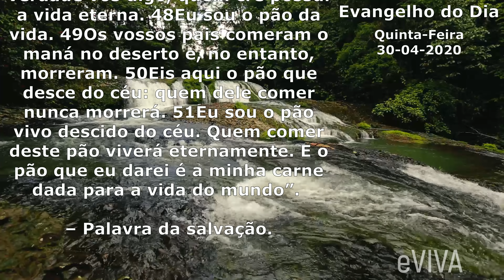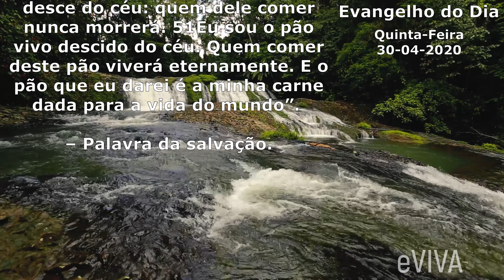EVANGELHO DO DIA 30/04/2020 Narrado e Comentado - LITURGIA DIÁRIA - HOMILIA DIARIA HOJE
Evangelho do dia de hoje QUINTA-FEIRA 30 DE ABRIL

✅ Se você ainda não está convencido do poder que há na Palavra de Deus, este texto é para você. No entanto, se você já conhece o poder vivificante da Palavra de Deus, este texto também é para você, para que o poder se aperfeiçoe nas fraquezas (2Co 12.9).

Você consegue ver a importância de estarmos dia a dia impregnadas da Palavra de Deus? Nosso empenho e esforço em manter disciplina e rotina no conhecimento das Escrituras nunca são em vão, certamente nosso espírito é beneficiado por esse labor.

✅ Aperfeiçoa
Toda a Escritura é inspirada por Deus e útil para o ensino, para a repreensão, para a correção, para a educação na justiça, a fim de que o homem de Deus seja perfeito e perfeitamente habilitado para toda boa obra. 2 Timóteo 3.16-17

✅ Limpa
Vós já estais limpo pela Palavra que vos tenho falado. João 15:3

✅ Santifica
Santifica-os na verdade; a tua palavra é a verdade. João 17.17

✅ Discerne os pensamentos e os propósitos do coração
Porque a palavra de Deus é viva, e eficaz, e mais cortante do que qualquer espada de dois gumes, e penetra até ao ponto de dividir alma e espírito, juntas e medulas, e é apta para discernir os pensamentos e propósitos do coração. Hebreus 4.12

Assim, Coragem, tudo em nós que é exposto à luz da Bíblia produz transformação para a santificação.

✅ Leia a Palavra, deleite-se, renove-se!

Naquele tempo, disse Jesus à multidão: 44“Ninguém pode vir a mim se o Pai que me enviou não o atrai. E eu o ressuscitarei no último dia. 45Está escrito nos profetas: ‘Todos serão discípulos de Deus’. Ora, todo aquele que escutou o Pai e por ele foi instruído vem a mim. 46Não que alguém já tenha visto o Pai. Só aquele que vem de junto de Deus viu o Pai. 47Em verdade, em verdade vos digo, quem crê possui a vida eterna. 48Eu sou o pão da vida. 49Os vossos pais comeram o maná no deserto e, no entanto, morreram. 50Eis aqui o pão que desce do céu: quem dele comer nunca morrerá. 51Eu sou o pão vivo descido do céu. Quem comer deste pão viverá eternamente. E o pão que eu darei é a minha carne dada para a vida do mundo”. – Palavra da salvação.